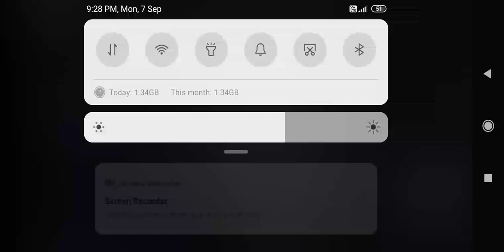8 September 2020